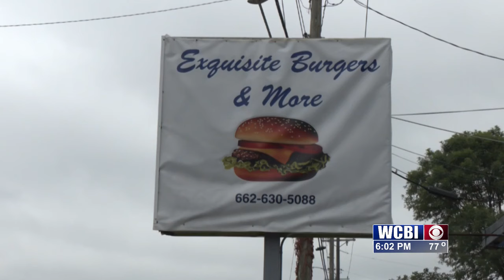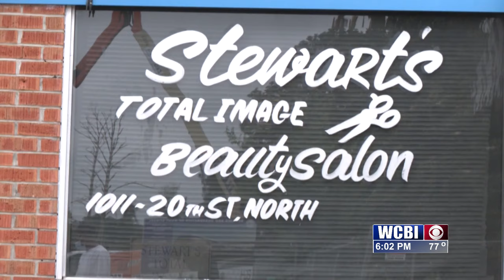Burglars hit three different small businesses in Columbus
Over the weekend, several small businesses within a few blocks of each other on the city's north side were burglarized.